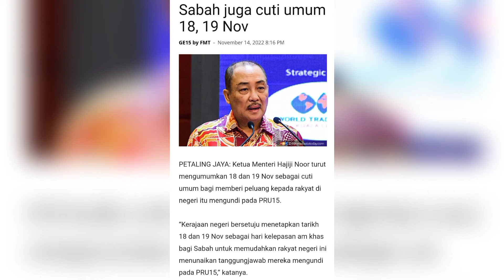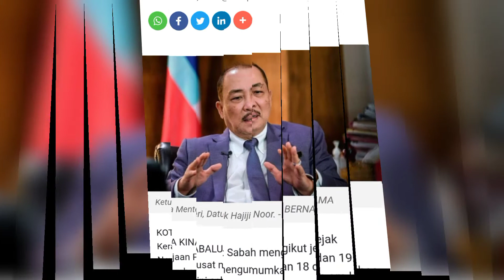PRU-15 BERITA GEMBIRA UNTUK RAKYAT DI BAWAH BAYU CUTI AM PADA JUMAAT DAN SABTU INI